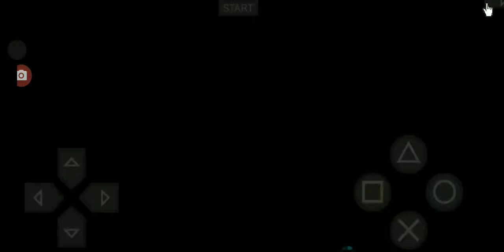Bryan Tekken 7 Global mod S4 Gameplay Fight Game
Hello Friend's मेरा नाम है David और हमारे Youtube चैनल में आपका बहुत बहुत
धन्यवाद🙏🙏

वीडियो के बारे में 👇About This Video 👇
Tekken 7 Global mod season 4 Fight game में Bryan ने कमाल के kicks दिखाएं हैं

Friends अगर आपको हमारी ये वीडियो

Hello Everyone I'm David
If You Like My Video

🙏Thanks For Give Your Love 💕
🙏Thanks For Give Your Time

दोस्तो मेरी हेल्प करो ऊपर वाला आपकी  हेल्प करेगा
क्योंकि इस दुनिया में इंसान को एक दूसरे की हेल्प के
लिए ही भेजा गया है आज हम हेल्प करेंगे कल को हमारी हेल्प होगी